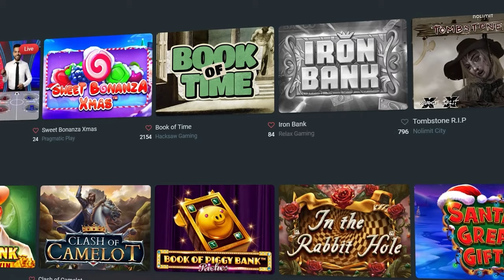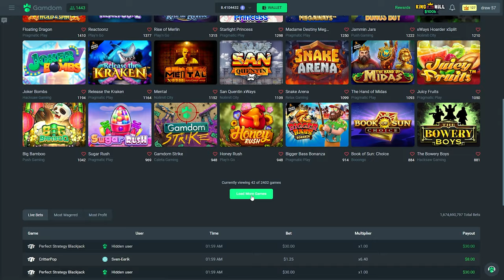SUGAR RUSH MAX WIN SETUP?!